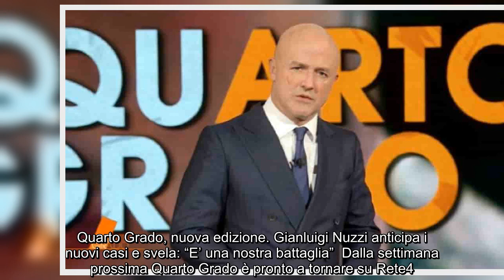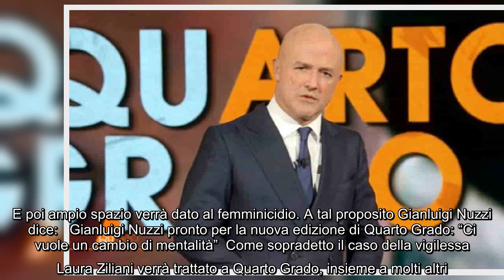Quarto Grado, nuova edizione. Gianluigi Nuzzi anticipa i nuovi casi e svela: "E' una nostra battagli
Quarto Grado, nuova edizione. Gianluigi Nuzzi anticipa i nuovi casi e svela: "E' una nostra battaglia" Dalla settimana prossima Quarto Grado è pronto a